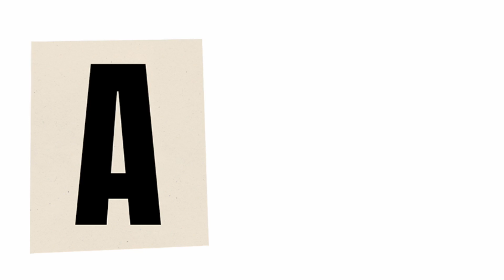a for apple b for ball | abcd |abcde|alphabets| phonics song| अ से अनार| english varnamala